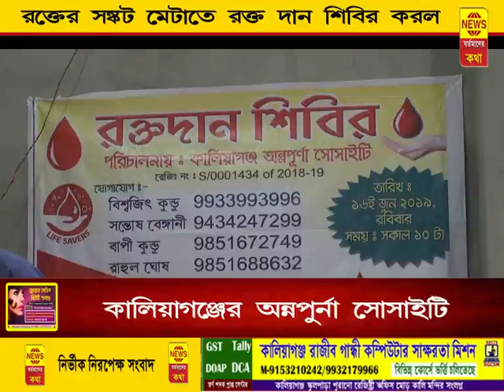রক্তের সংকট মেটাতে এগিয়ে এলো কালিয়াগঞ্জ এর অন্নপূর্ণা সোসাইটি